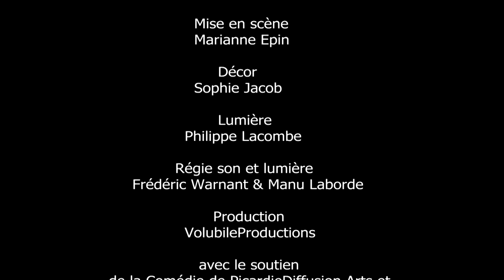Fellag - Petits chocs des civilisations (Nouveau Spectacle)